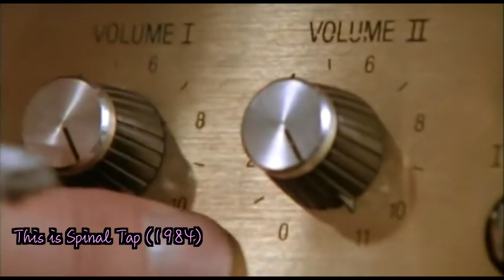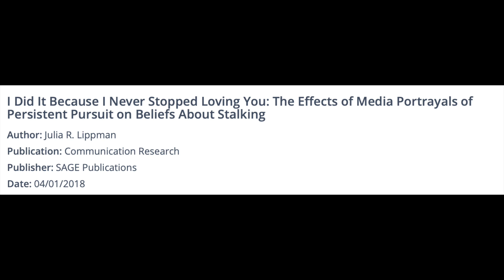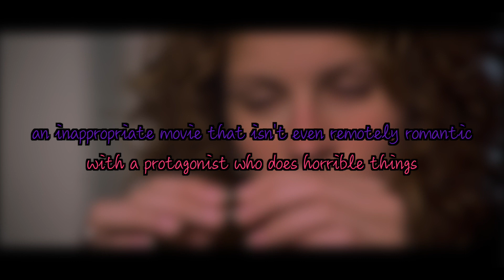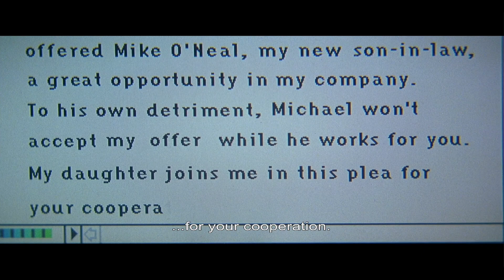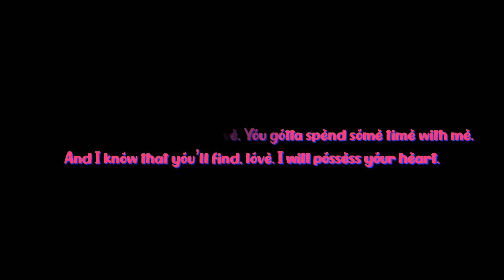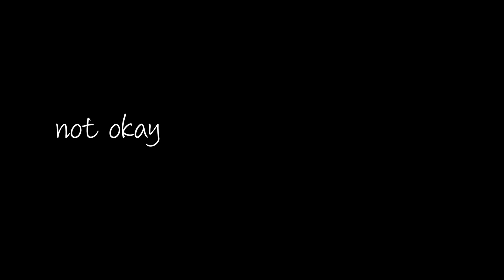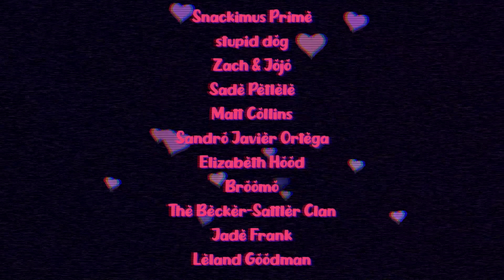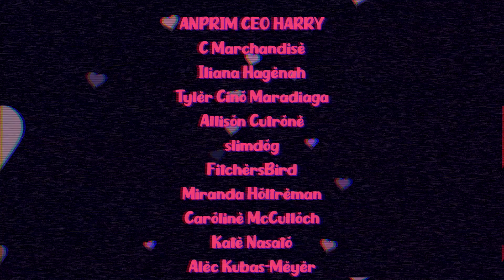My Best Friend's Wedding & Reframing Romance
instrumentals used (in order of appearance):

“there is a light that never goes out” - the smiths
“i’m goin’ down” - mary j. blige
“dilemme” - lous and the yakuza